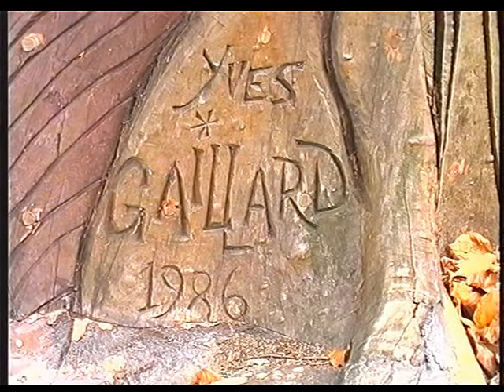L 'arbre à Manon.Chalon-sur-Saône.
L'ormeà Manon est certainement le plus vieil arbre de Chalon-sur-Saône. Manon vivait au 19éme siécle, la légende dit Qu'elle s'asseyait sur les grosses racines de l'orme et chantait des chansons légères ou révolutiannaires. Cet arbre a été traité par une entreprise jurassienne pour la conservation du bois. En 1986 Yves Gaillard en fait une sculpture polychrome. Cet arbre fait partie du patrimoine chalonnais.